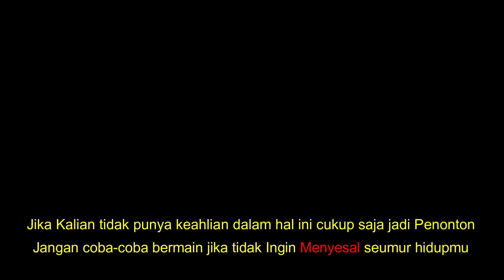Pring Pethuk Asli Made In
Bambu Pring Pethuk Asli Made In. Bambu atau pring petuk adalah sama bentuknya seperti bambu atau ping yang lain,dan kita boleh tidak percaya terhadap beberapa argumentasi bahwa pring bambu petuk mempunyai kekuatan supranatural yang sangat dasyat,sehingga banyak orang yang tidak mengerti tentang hal tersebut inggin mengetahui tentang semuanya,rasa keinggin tahuannya beragam,ada yang ingin mengetahui terkait dengan hal yang berbau gaib untuk menammbah keimanan,ada juga yang hanya sekedar ingin tau saja. Dalam tayangan ini merupakan salah satu bambu yang menyerupai bambu petuk alias aspal,yang sudah sempat dicek keasliannya melalui seorang mediator ahli,dan dinyatakan bambu petuk atau pring petuk abal-abal,maka saya sarankan jika tidak ada kemampuan tentang hal tersebut,jagan coba ikut bermain. Untuk lebih jelasnya seperti apa bambu pring petuk abal-abal,dalam tanyangan vidionya sebagai berikut